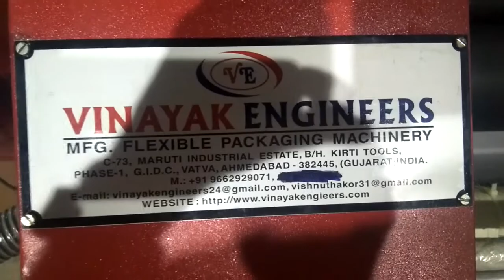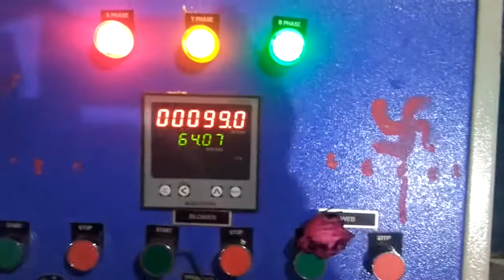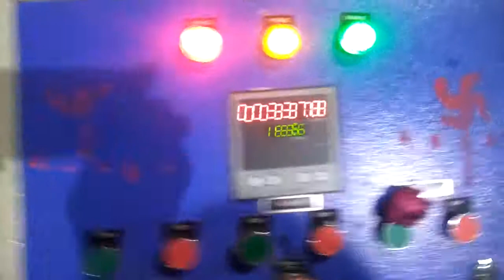L.D Siliting machine 1000mm